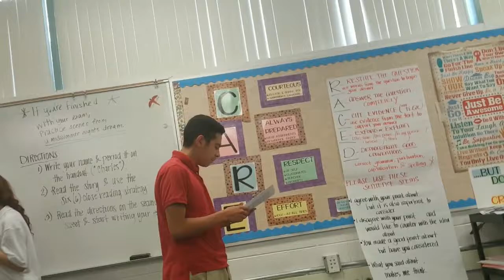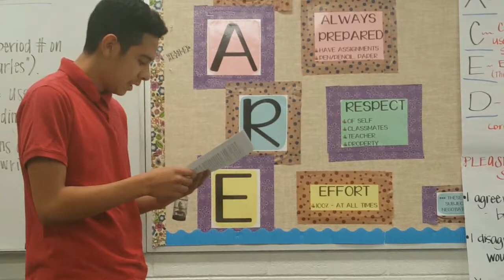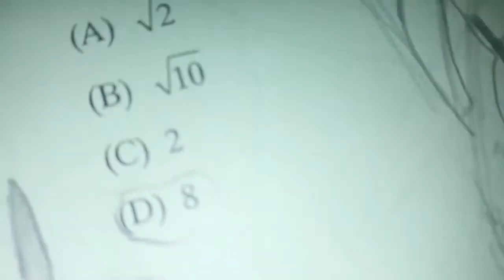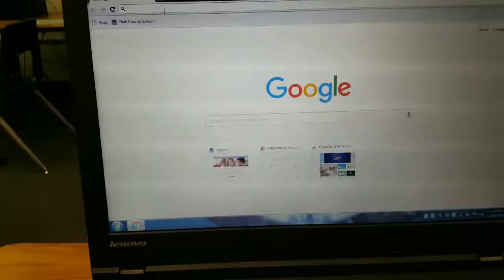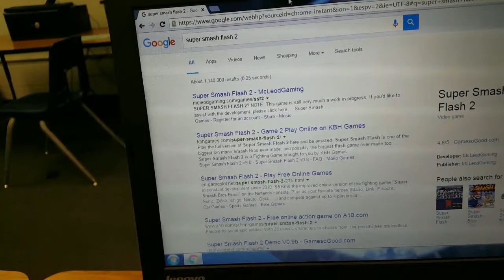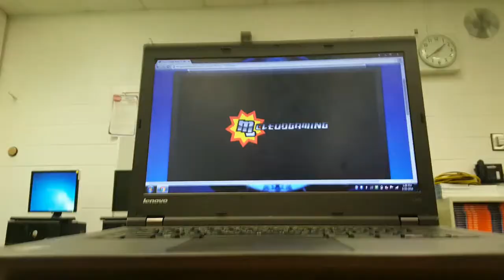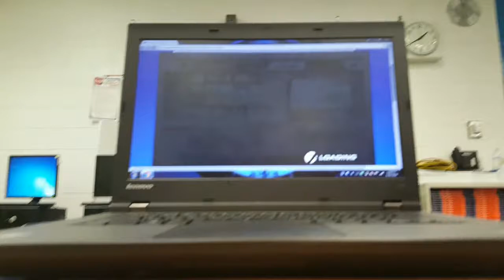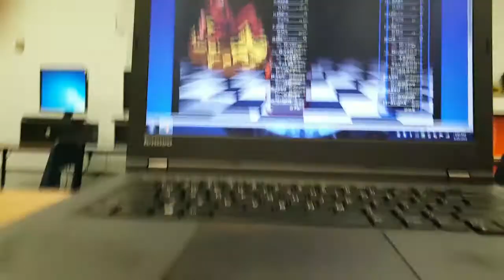School vlog-Last full school day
Welcome guys and today i did a vlog on my last full day of middle school because am heading to high school also ama do one on the last day